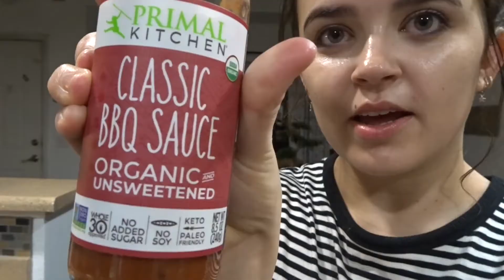What I Actually Do in a Day *thrilling*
HELLO I DID A VLOG I HOPE YOU LIKE IT OR AT LEAST DON'T HATE IT